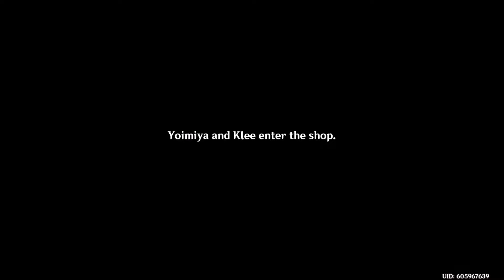Festival Deeds part 1 - Genshin Impact (原神) Story Gameplay 107 (Chinese Audio, English sub)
Genshin Impact (原神) English gameplay with its original Chinese audio.
Available on PC, PS4, Android, IOS.

Hues of the Violet Garden event featuring Klee:
Festival Deeds: Part 1 (total of 4) - "A Story for You" questline.